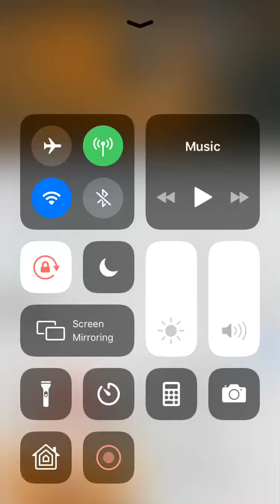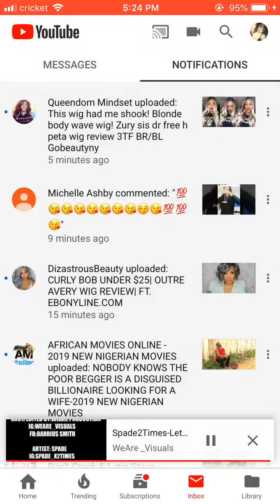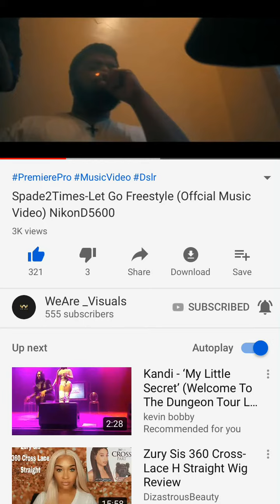Spades 2Times Let Go Freestyle 2019